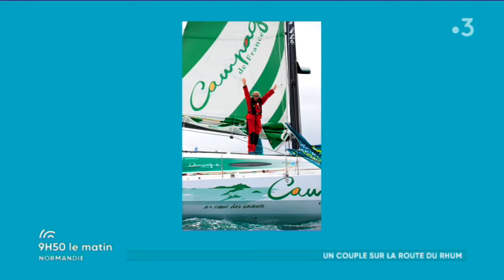40ème Route du Rhum 2018: Miranda Merron et Halvard Mabire skippers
Miranda Merron en course sur "Campagne de France"
Halvard Mabire en course sur "Class40"